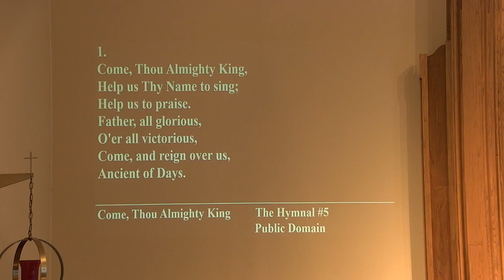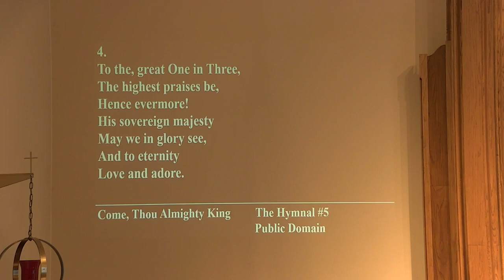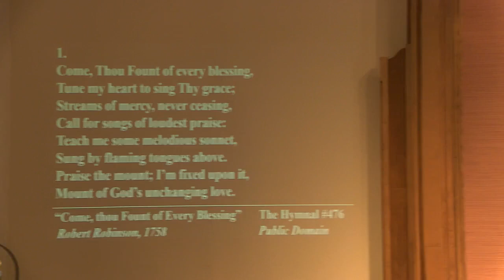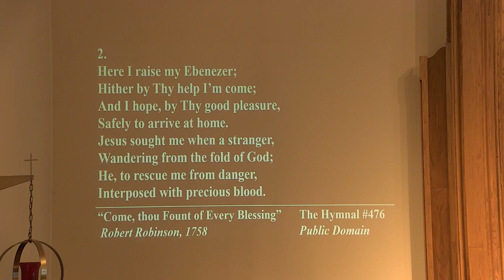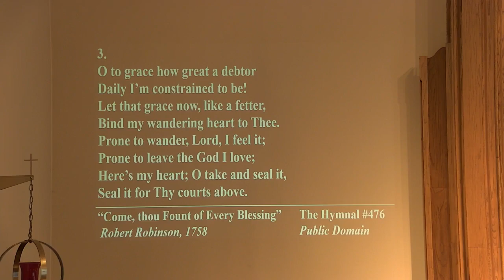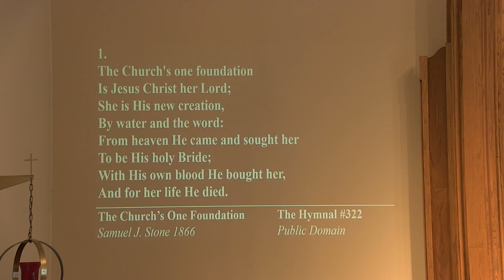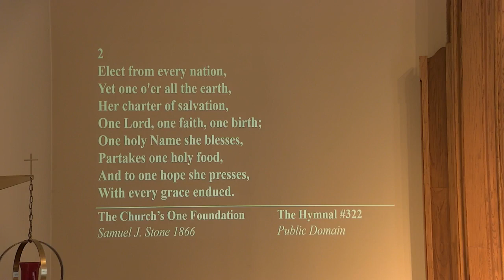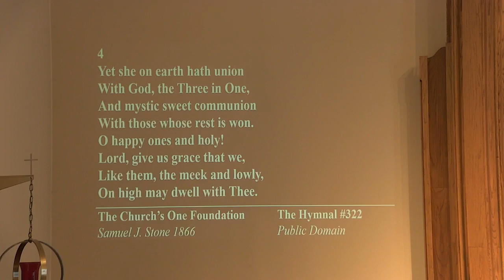11 26 2023 What Do You See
Sunday Service November 26, 2023 led by Rev Greg Young

Our Saviour's United Church of Christ in Germantown, WI.
The message for the service is "What Do You See?"  by Rev Greg Young

Contributions to the church in form of a check can be mailed to:
Our Saviour's UCC
W172 N12533 Division Rd

If you would like to receive our monthly newsletter "The Caller" or more information about the church, or you would like information about or be placed on the mailing list of the Cemetery Association.